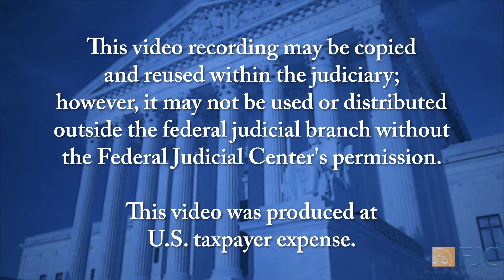Term Talk (2020-2021): Caniglia v. Strom, Lange v. CA, Torres v. Madrid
Term Talk: Caniglia v. Strom, Lange v. CA, Torres v. Madrid

Fourth Amendment. Search and Seizure. Watch experts discuss the Court’s refusal to broaden the Community Caretaking exception and doctrine of hot pursuit in favor of protecting privacy in the home, and the different standards applied to seizure in civil and criminal cases.

Participants. Erwin Chemerinsky, Dean, Berkeley School of Law; Laurie Levenson, Professor, Loyola School of Law; and Jim Chance, Senior Education Attorney, Federal Judicial Center.

The nation's top legal scholars discuss what federal judges need to know about the U.S. Supreme Court's most impactful decisions.